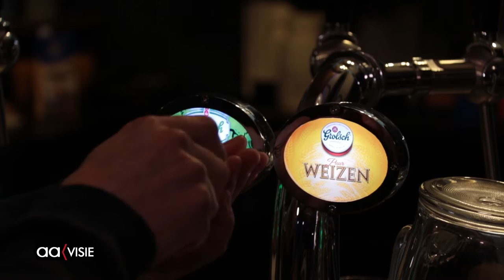Verbouwd clubhuis SV Almelo een juweeltje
Zaterdag was het feest in het clubgebouw van de SV Almelo. Na weken van intensief werken heeft het verouderde clubhuis een prachtige metamorfose ondergaan. Alles binnen de muren van het clubhuis is op een grandioze wijze aangepakt door de leden van de club.

Onder leiding van de "bouwpastoors" Chiel Jannink en Gerrit Tyink is in een tijdsbestek van zes weken de hele binnenkant van het clubgebouw aangepakt. Maar de club is nog niet klaar want ook de buitenkant wordt komend voorjaar nog verbeterd.